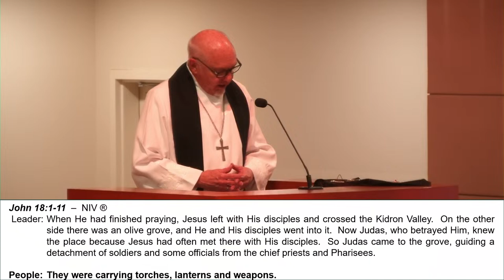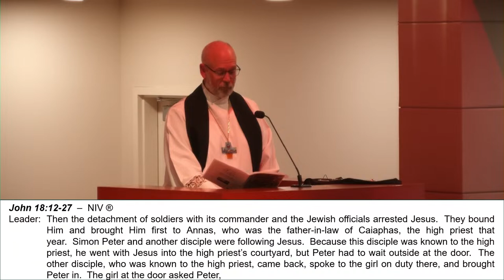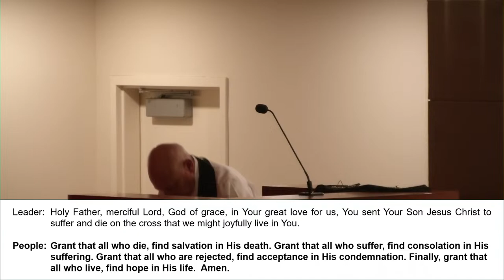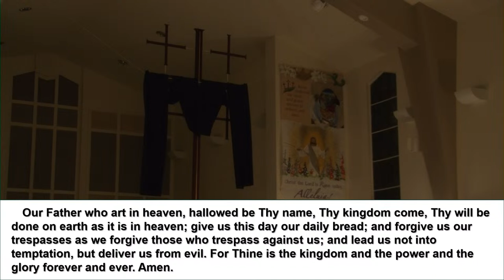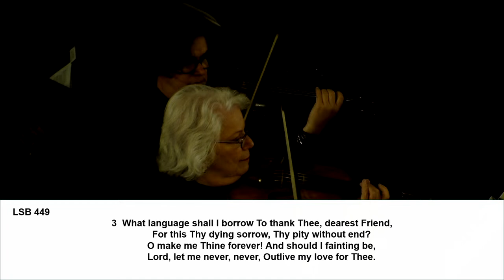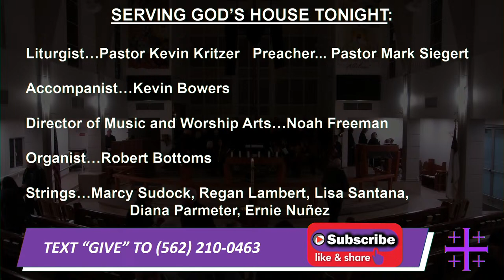Good Friday -- 6:30PM - March 29, 2024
If you would like to support this livestream worship broadcast or the ministry of Bethany Lutheran Church in Long Beach, CA you can send a text message with the word "GIVE" to .

Permission to reprint, podcast, and / or stream the music in this service obtained with license # 20537224.

Permission to podcast, and / or stream the music in this service obtained with license # 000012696.

Liturgy (or the appropriate portion thereof) from Lutheran Service Book

“A Lamb Goes Uncomplaining Forth” a Lenten Cantata, Movements 1, 2, 4 and 6.  Used by permission

“Jesus, in Your Dying Woes”  LSB 447

“Go to Dark Gethsemane”   LSB 436
Text:  James Montgomery; Tune:  Richard Redhead; setting:  The Lutheran Hymnal, 1941.Text and music:  Public domain.

“Stricken, Smitten, and Afflicted"  LSB 451
Text:  Thomas Kelly, alt.; Tune: Geistliche Volkslieder, Paderborn, 1850; setting: Paul G. Bunjes, alt.; Text and tune:  Public domain.

“O Perfect Life of Love”  LSB 452 Stzs. 1, 2, 4, 5
Text:  Henry W. Baker, alt.; Tune:  William Daman; setting:  The Lutheran Hymnal, 1941; Text and music:  Public domain

“O Dearest Jesus, What Law Hast Thou Broken”   LSB 439 Stzs. 4, 5, 6, 7
Text: Johann Heerman; tr. Catherine Winkworth, alt.; Tune: Johann Crüger; setting: The Lutheran Hymnal, 1941; Text & music:  Public domain.

“Ah, Holy Jesus”   LBW 123  Stz. 2
Text: Johann Heermann; tr. Robert Bridges, alt.; Tune: Johann Crüger. Reprinted under OneLicense.net # A-70614. Tune: Public domain.

“O Sacred Head, Now Wounded”  LSB 449
Text: attr. Bernard of Clairvaux; German version, Paul Gerhardt; tr. The Lutheran Hymnal, 1941, alt.
Tune: Hans Leo Hassler; setting: Johann Sebastian Bach.  Music:  Public domain.